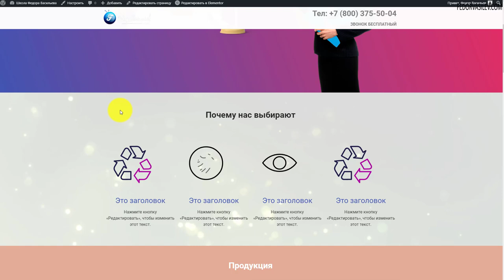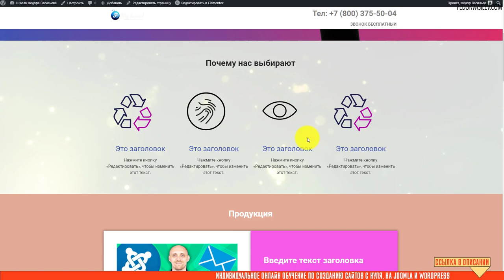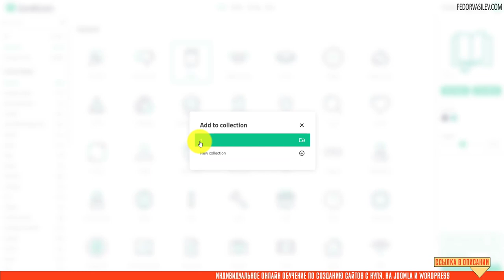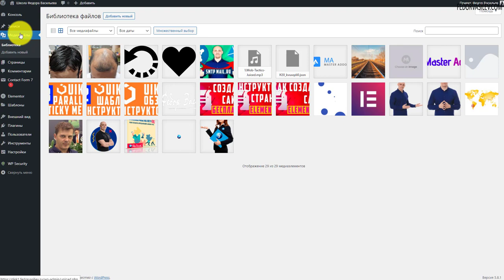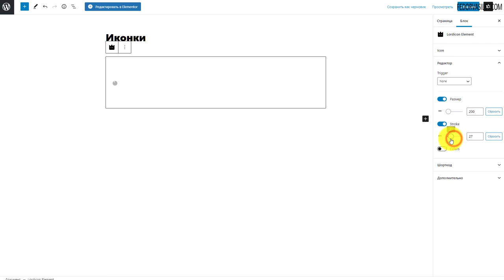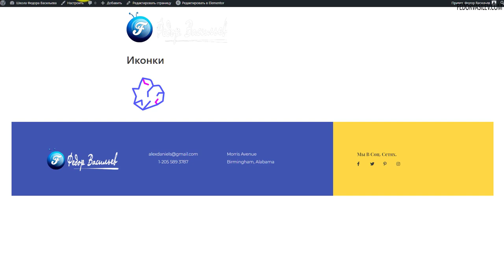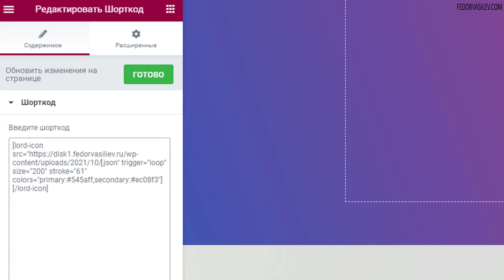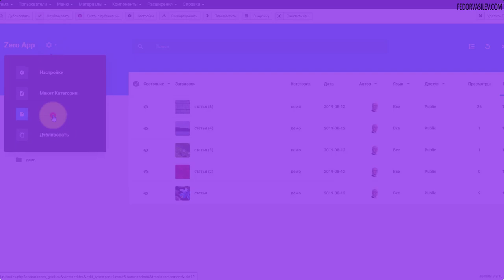Анимированные иконки Lottie для WordPress - Gutenberg, Divi, Elementor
Плагин «Lordicon Animated Icons» позволяет внедрять анимированные иконки JSON (Lottie) через редактор контента «Gutenberg». Так же данный плагин предоставляет шорткод, который вы сможете использовать в конструкторах страниц, таких как Divi, Elementor и в любом месте на сайте, где есть возможность встраивать шорткоды.